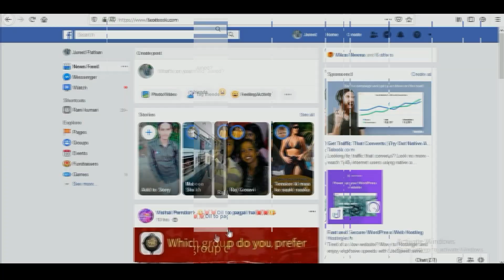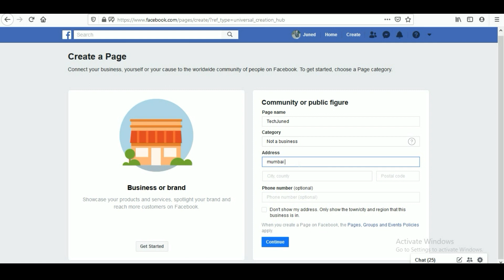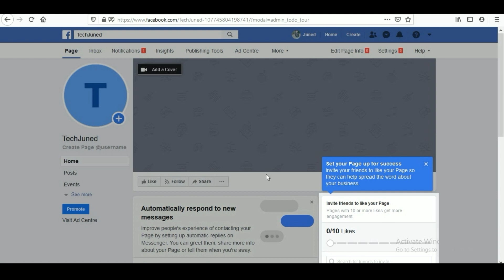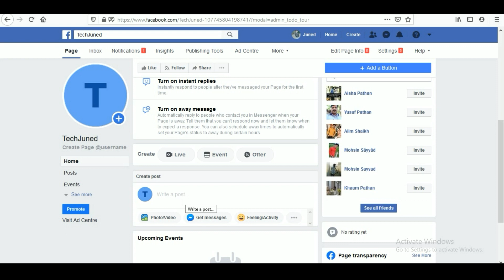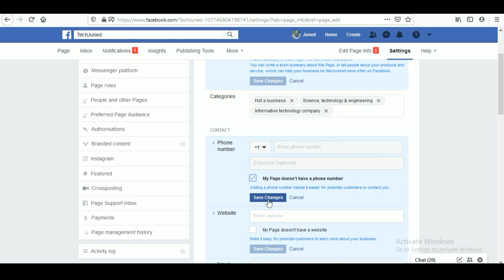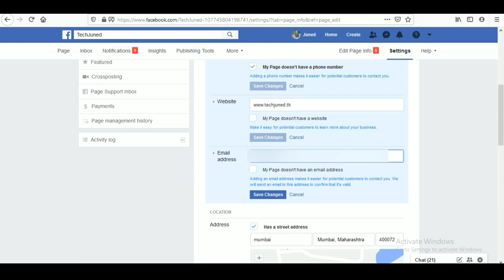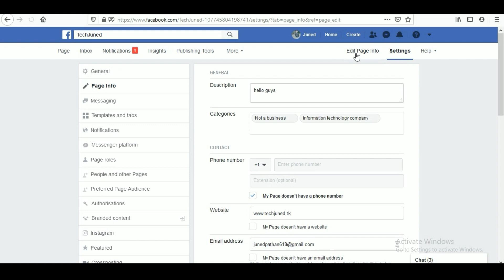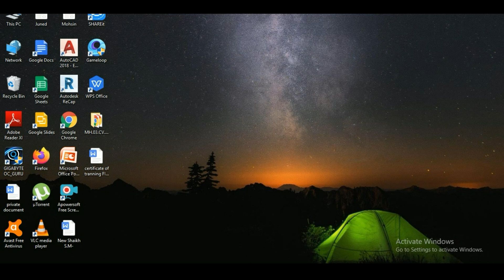Facebook Page Kaise Banaye 2020 l How To Make Facebook Page In Hindi l Creat Facebook Page 2020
About Video :-
              Hello guys aaj ke video me ham bat karne wale hai facebook page kaise banaye ke bare me.

Topic Cover :-

1) facebook page
2) how to make facebook page
3) facebook page kaise banaye 2020
4) professional facebook page kaise banaye
5) facebook page kaise banaye
6) how to create professional facebook page
7) how to create facebook page
8) facebook page se paise kaise kamaye
9) how to make facebook page in hindi
10) how to make page on facebookAbout Video :-